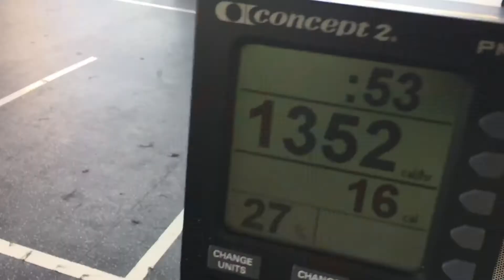CIRCUIT+ || CROSSFIT GYM IN KUWAIT